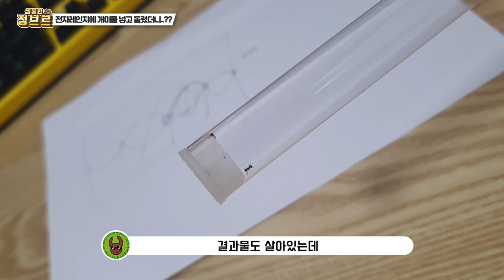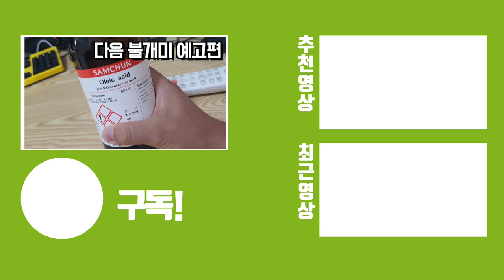실험) 개미를 전자레인지에 넣고 돌렸더니...? with공돌이용달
사실 결과를 알고 했습니다 ㅎㅎ 개미는 안전하게 귀가 하였고요!
삼각김밥이나 음식 데어 드실때 열점이 있는 부분은 안 뜨거워지니 전자레인지 안에 돌아가는 판 잘 이용하셔서 익혀드세요ㅋㅋ;;;

오늘은 개미 열 좀 약한편인데 개미의 특수한능력덕에 전자레인지 원리도 알게되네요!!